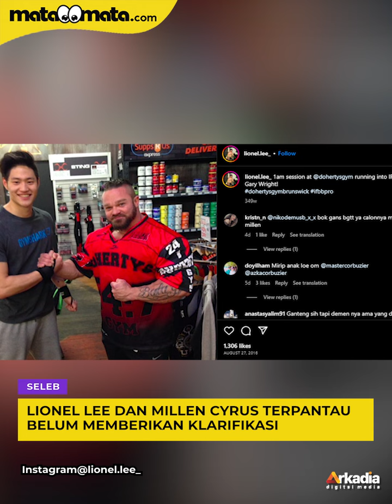Dituduh Aslinya Cewek, Foto Lawas Lionel Lee Pacar Millen Cyrus Terungkap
Millen Cyrus sudah terbuka kepada publik soal hubungannya dengan Lionel Lee.

Sayangnya, Lionel Lee tak melulu mendapat reaksi positif dari netizen.

Belakangan sejumlah netizen ramai mengomentari sosok Lionel Lee sebagai seorang wanita tulen. Mereka mengeklaim beberapa hal yang diduga sebagai bukti bahwa Lionel adalah wanita.